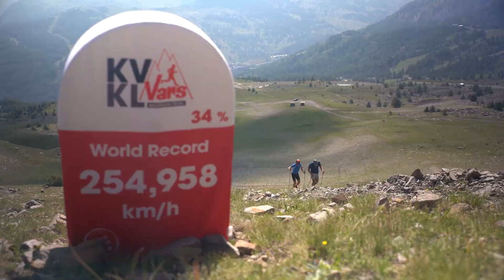Vars Mountain Trail 2021 - KV KL